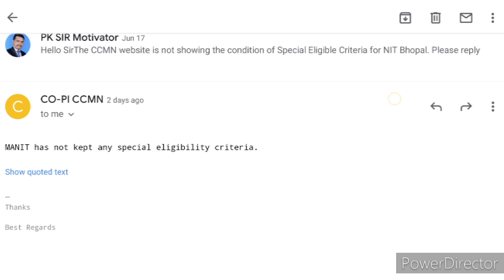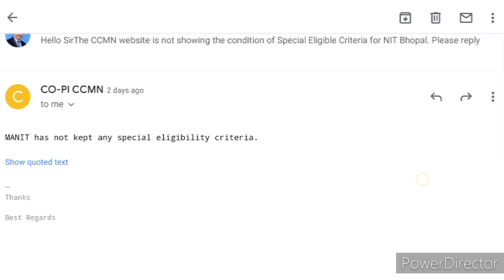NIT Bhopal: Spacial eligibility criteria issue in ccmn counselling 2021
ccmn counselling procedure for MSc 2021